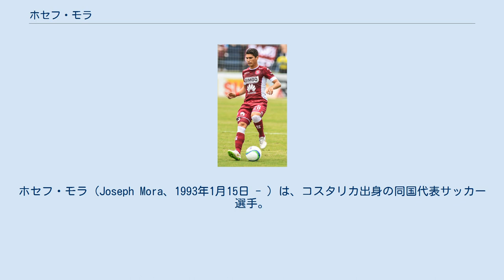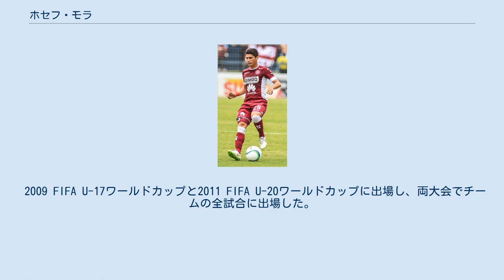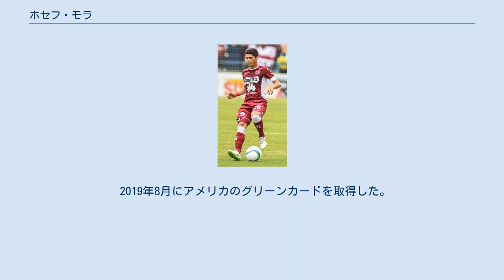ホセフ・モラ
デポルティーボ・サプリサの選手
ホセフ・モラ（Joseph Mora、1993年1月15日 - ）は、コスタリカ出身の同国代表サッカー選手。
D.C. ユナイテッド所属。
 2011-12シーズンのインビエルノの終わりにベレンFCでプロデビューを果たした。
ベラーノでは11試合でスタメン出場するなど15試合に出場し、1年を終えた。
シーズン終了後、2部リーグから昇格したCSウルグアイ・デ・コロナドに移籍した。
インビエルノでは10試合に出場したが、ベラーノではわずか1試合の出場に終わり、シーズン終了後にベレンに復帰した。
2013-14シーズンは、インビエルノで22試合中21試合、シーズントータルで34試合に出場した。
 2015年のベラーノに先立ち、インビエルノでトーナメント優勝を決めたばかりのデポルティーボ・サプリサと契約した。
 2018年3月7日、メジャーリーグサッカーのD.C. ユナイテッドに移籍。
 2009 FIFA U-17ワールドカップと2011 FIFA U-20ワールドカップに出場し、両大会でチームの全試合に出場した。
 また、U-20ワールドカップの予選トーナメントを兼ねたCONCACAF U-20選手権にも出場した。
同大会でコスタリカ代表はメキシコ代表との決勝に進出し、モラはこの試合の先制点を決めた。
その1分後にコスタリカ代表が失点し、メキシコ代表が3-1で勝利を収めた。
2011年にはさらにパンアメリカン競技大会にも参加した。
 2013年にはU-21代表のメンバーとして中央アメリカ競技大会に参加し、準優勝した。
2014年にはベラクルスで開催された中央アメリカ・カリブ海競技大会に出場した。
翌2015年のトゥーロン国際大会にも参加した。
2016年にはリオオリンピック予選に参加した。
中米予選は勝ち抜いたものの、北中米カリブ海予選で敗退した。
 2018年11月、チリ代表とペルー代表との親善試合を前にフル代表の初召集をうけた。
チリ代表戦でロナルド・マタリータとの交代で後半から途中出場しフル代表デビューを果たした。
 2019年8月にアメリカのグリーンカードを取得した。
このためMLSでは国内選手扱いとなっている。